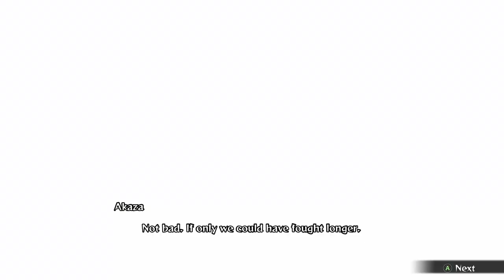Is this still the best character?! - Demon Slayer Hinokami Chronicles "Akaza" Gameplay Online Ranked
Best or not, still hella fun and hella easy!